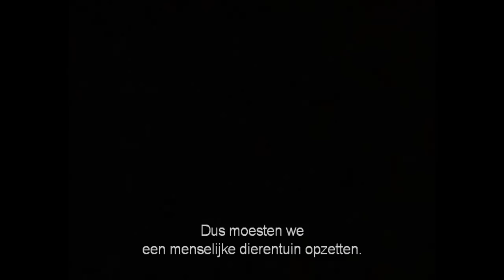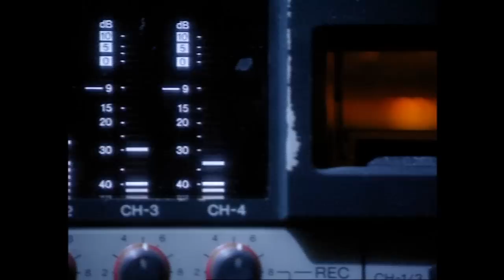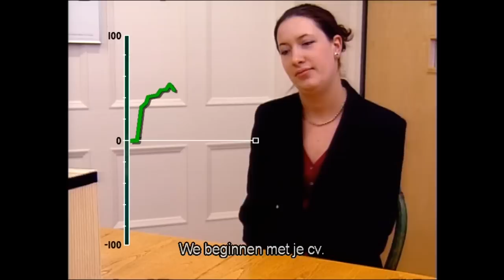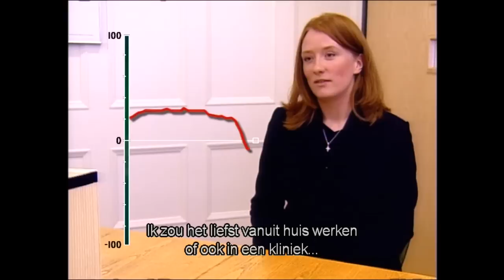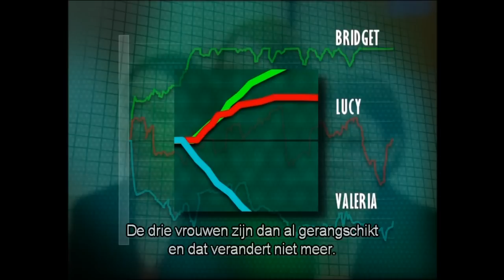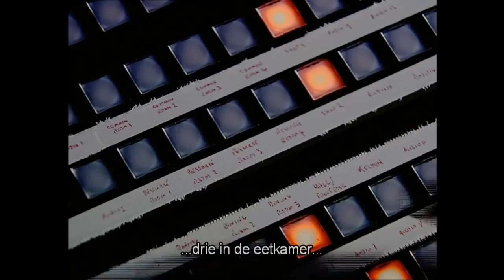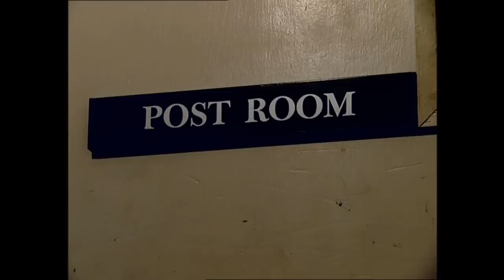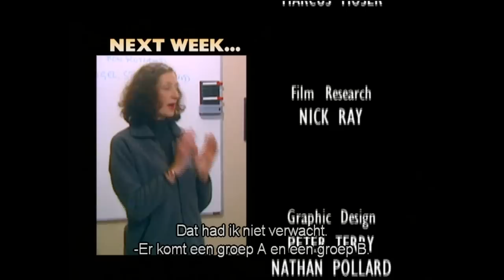Documentaire Human Zoo NL deel 1